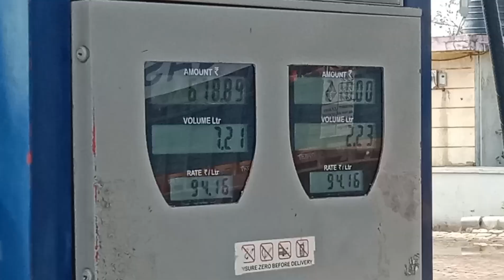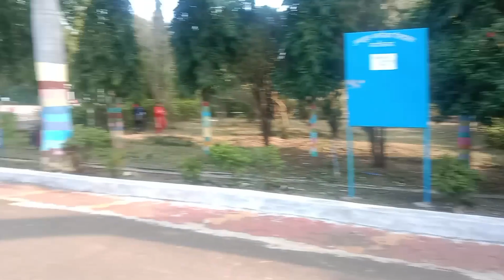jawahar navodaya vidyalaya||नवोदय विद्यालय जबलपुर||आज फिर आर्यन से मिलने गए 🧑‍🎓🧑‍🎓🚗